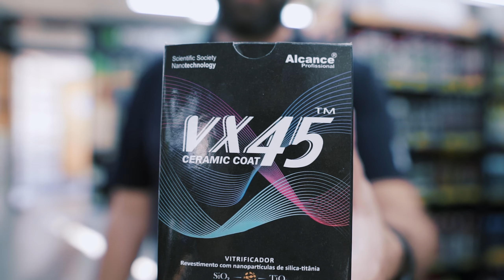Conheça o Vitrificador VX45 da Alcance | Produto muito bom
Vocês já conhecem o vitrificador vx45 da Alcance??

Nosso técnico Mateus de Paiva mostra um pouco do produto e algumas especificações desse produto que é um ceramic coating que dá até 3 anos de proteção após a aplicação no veículo.

Assista o vídeo até o fim para saber todos seus benefícios, além disso querem um vídeo mostrando a utilização do produto, basta comentar “quero” que iremos fazer.